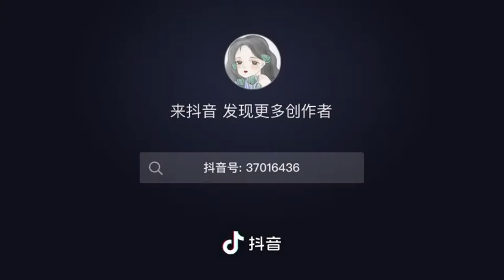Thằng sen nó coi như vô hình🤣